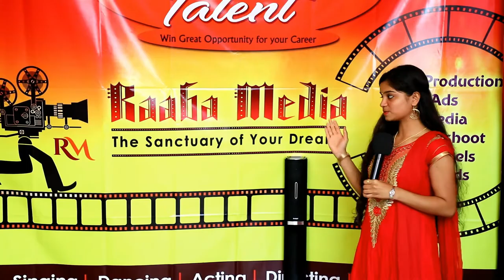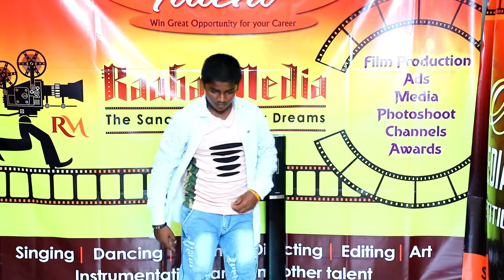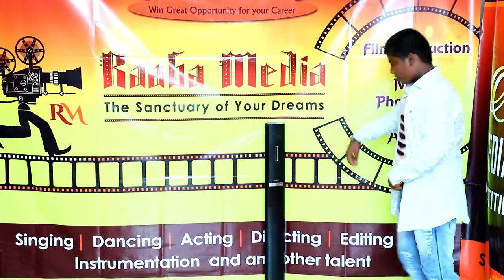raaba media dancer tejas b gowda audition video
raaba media bangalore 8 th audition